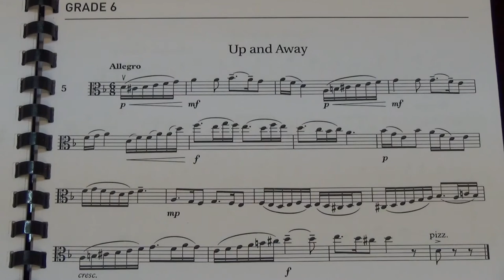Viola Grade 6 Sight Reading No 5 Allegro